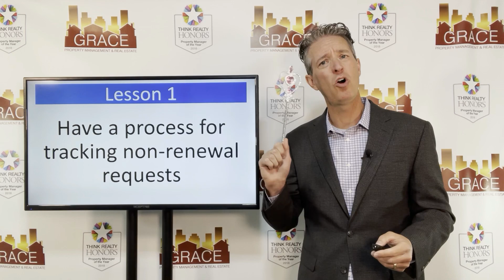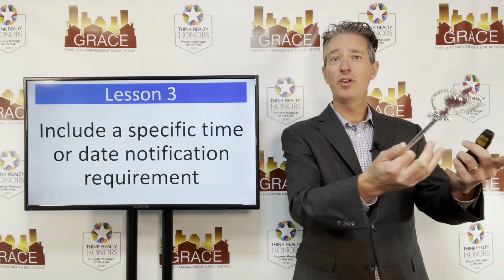A Property Management Fairy Tale About A Lease Renewal Gone Wrong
Marc shares a bedtime fairy tale story for property managers complete with everything a property manager needs to know to navigate the tenant lease renewal process when an owner is involved.